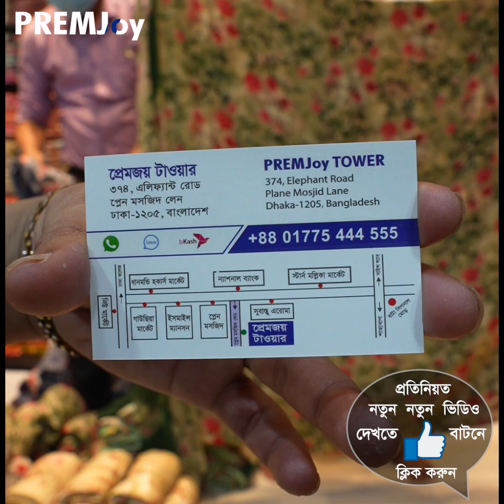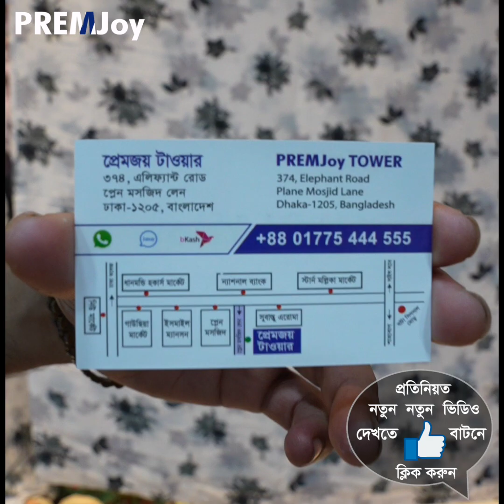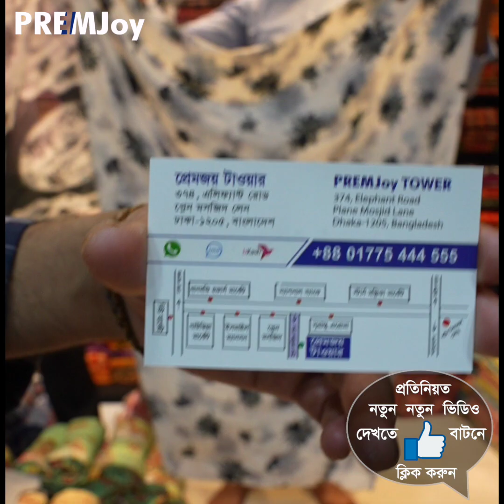💥 ইন্ডিয়ান ক্রেপ সিল্ক থ্রি - পিস 💥 Indian Crepe Silk Three Piece 💥 Mega Discount | PREMJoy